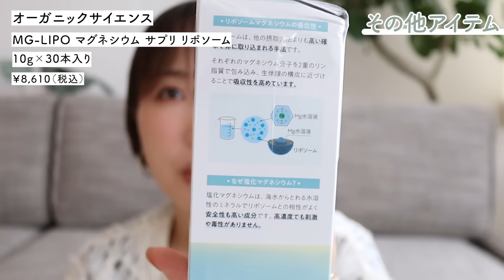【厳選】新作じゃないけど最近ガチで買ってよかったコスメ/スキンケア/フード紹介♡全人類におすすめしたいチークはこれ！！！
『一生使える理論が身につく　大人の学びなおしメイク』
7/29(月)より全国の書店で発売中📢

◆プレゼント、ファンレター送付先
107-0062 東京都港区南青山4-18-11, 表参道フォレストヒルズ イーストウィング 2階　株式会社SWEE　兵藤小百合宛

＼ P R O F I L E／
こんにちは！メイクアップアーティストの兵藤小百合です。
NYまで憧れのメイクさんに会いに行ったことをきっかけにこの仕事を選びました。
大学時代はヨーロッパ文明学科というマニアックな勉強をしていて、
趣味は旅と香水と音楽と散歩のマイペース人間です😊笑
YouTubeではメイク解説やアイテムレビューなどをしていますが、
日々面白くてクリエイティブなものを作り出す為に試行錯誤してお仕事しています。
※たまに頭から煙が出ているので要注意
ファンネーム「さゆりーず」